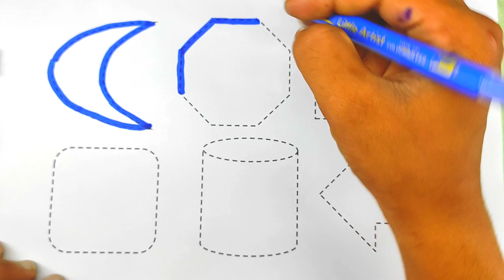Learn to drawing 2d Shapes, Colors for kids, Toddler Learning videos, shapes color educational video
learn colors
shapes drawing
learn shapes for kids
learn shapes
2d shapes drawing
preschool learning videos
preschool
shapes song
shapes
shapes and colors
drawing
shapes for preschool
drawing shapes
2d shapes